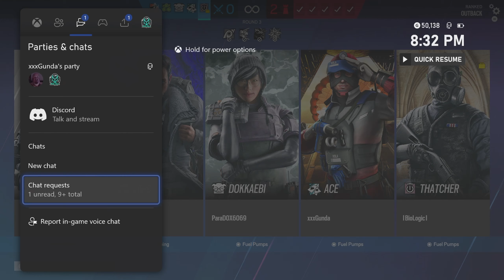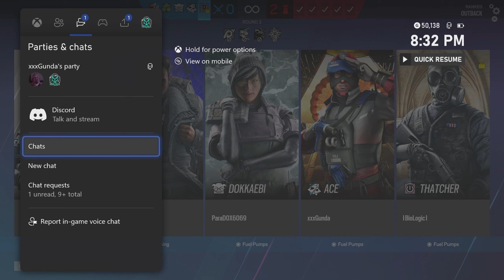We Ran Into The Most DISRESPECTFUL R6 GREMLIN